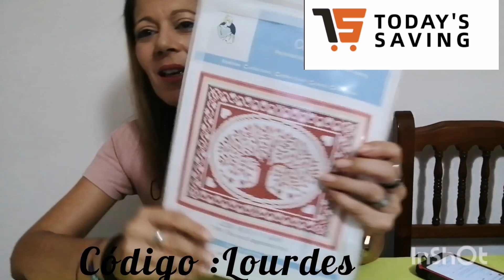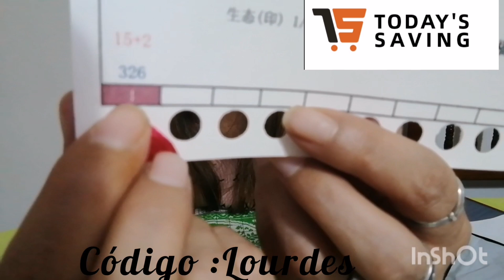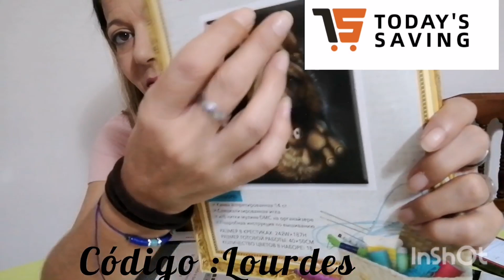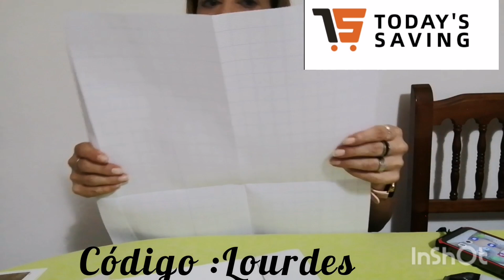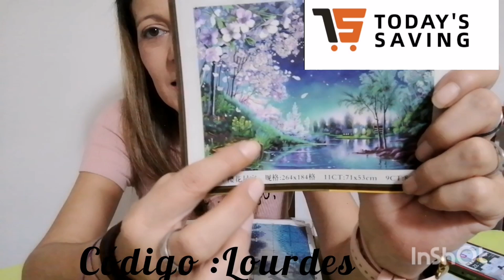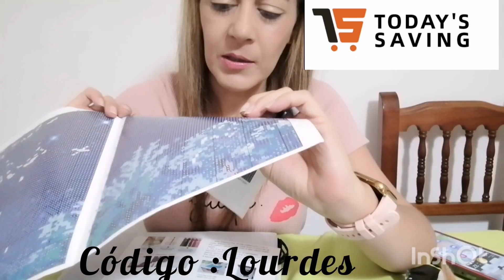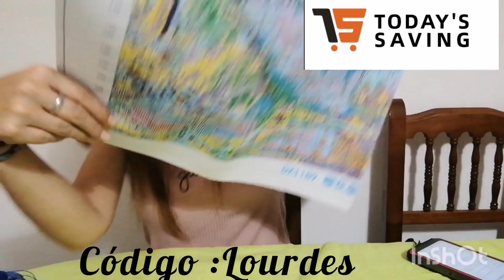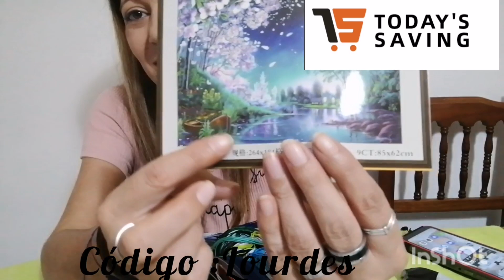🧵Cross stitch🧵🌼🧵 unboxing #17 -# everydayedeals - toiles +DIY😘🌼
El sitio web de la tienda es:
El código de cupón siempre se puede utilizar un 10%de descuento
Código :Lourdes
los enlaces a los productos